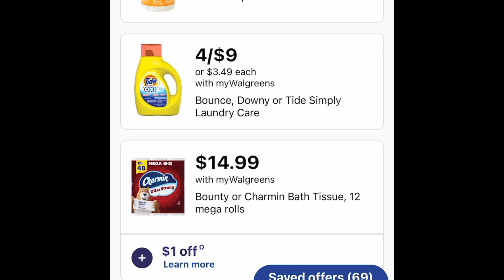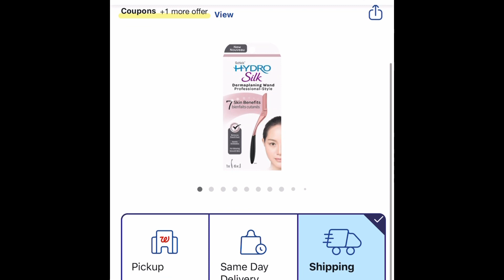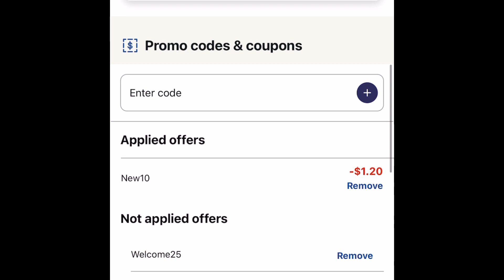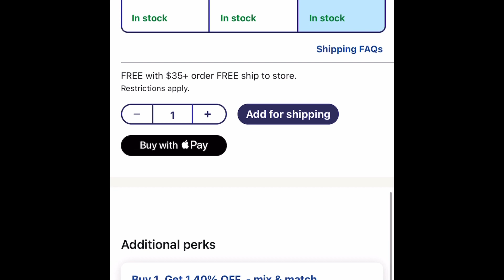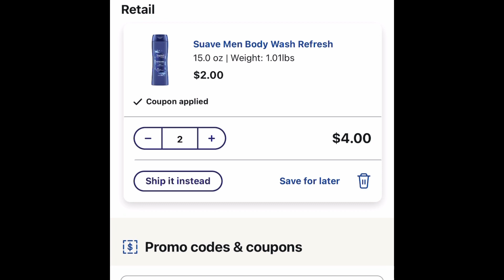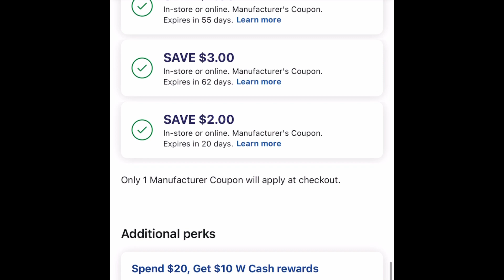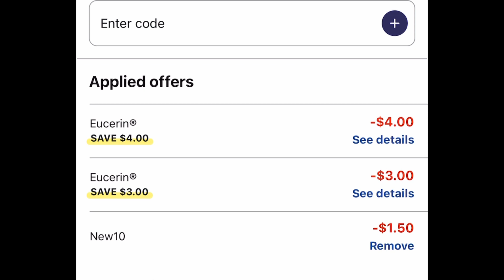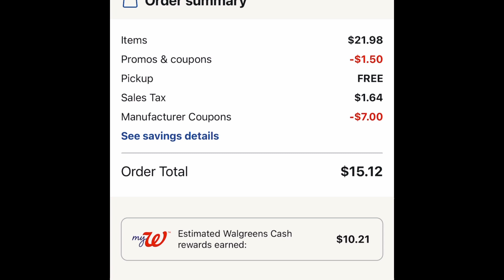Walgreens 🔥🔥mas ofertas 100% cupones digitales